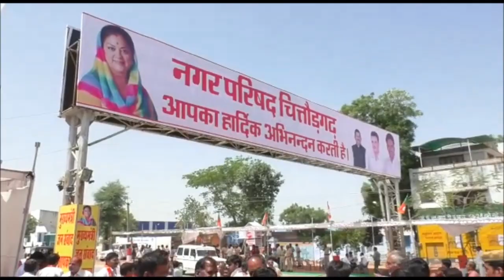सीएम राजे का चित्तौड़गढ़ दौरे पर चौथा दिन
चित्तौड़गढ़ में मुख्यमंत्री वसुंधरा राजे का चार दिवसीय दौरा चित्तौड़गढ़ विधानसभा में जनसंवाद कार्यक्रम के साथ समाप्त हो गया है. इससे पहले 15 अप्रैल से मुख्यमंत्री राजे ने चित्तौड़गढ़ जिले में कपासन, निम्बाहेड़ा और बड़ीसादड़ी में जनसंवाद कार्यक्रम में भाग लिया और इन विधानसभा क्षेत्रों में पैनोरमा का शिल्यान्यास सहित कई विकास कार्यों का लोकार्पण किया. बुधवार को अंतिम दिन जिले की कपासन विधानसभा क्षेत्र के मातृकुंडिया धार्मिक स्थल पर पहुंच भगवान परशुराम का पैनोरमा सहित करोड़ों विकास कार्यों का शिल्यान्यास किया. सीएम ने मेधावी छात्रों को स्कूटी तथा लैपटॉप वितरित किए. मुख्यमंत्री ने मंडल स्तर के पार्टी पदाधिकारियों और कार्यकर्ताओं से संवाद करने के बाद शाम को जयपुर के लिए प्रस्थान किया.